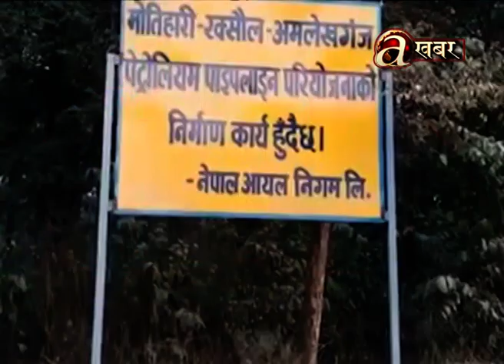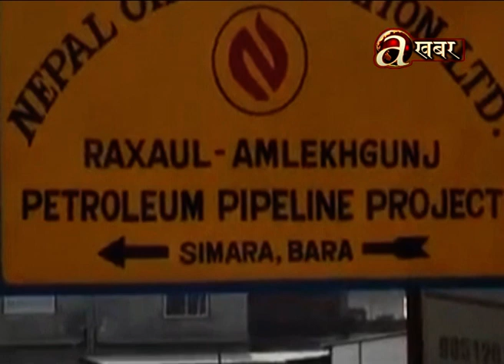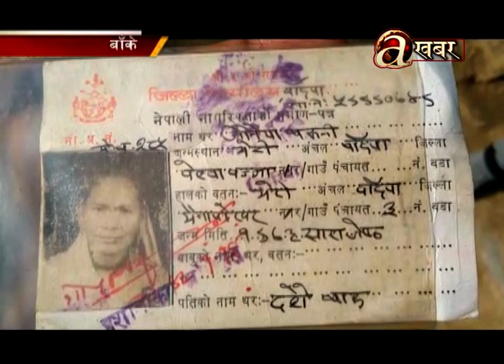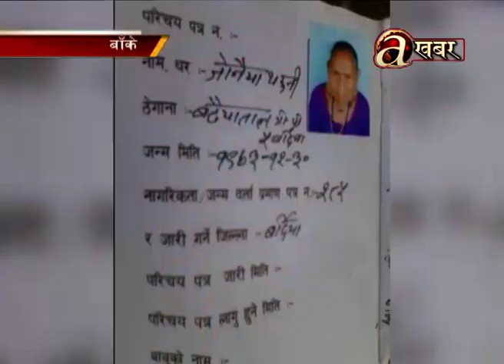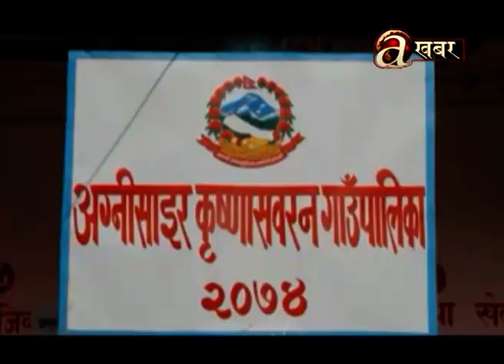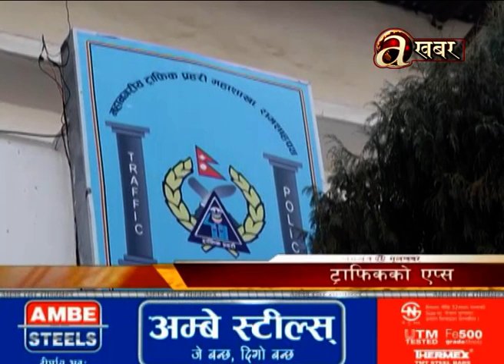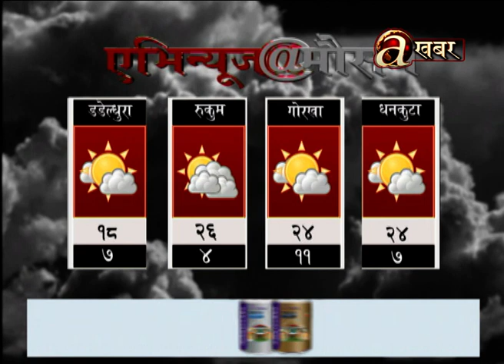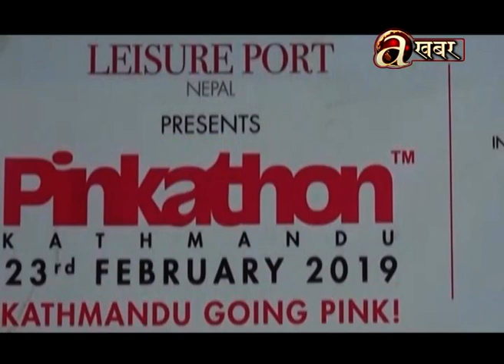Avenues @ 7 PM - 23.02'19